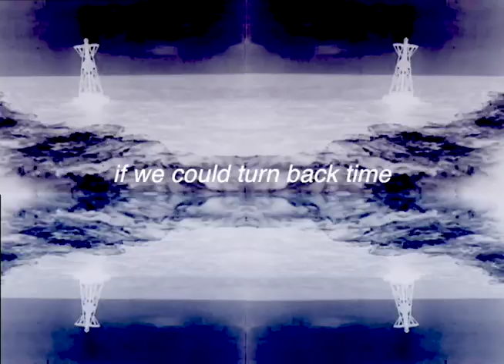If We Could Turn Back Time (2024)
In psychology, flow is a mental state of full immersion. In nature, flow is omnipresent in movement of water, bustle of people and the irreversible passage of time. The video is an amalgamation of disruption and inversion in flow, employed by using reversed, mirrored, multiplying and negative effects, in itself highlighting flow’s intrinsic cyclicity and mirroring human destructive interaction with the natural flow of things. Nevertheless, humans themselves are an inseparable part of flow.

Created by:
Minna Li
Tassos Mallios
Isaac Marshall
Elīna Meinerte
Sarah Morgan

Source credits:

Video sources
“3 km zwemwedstrijden” by Polygoon Hollands Nieuws (producent) / Nederlands Instituut voor Beeld en Geluid (beheerder), Open Images, 1931.
“Carbon Cycle” by NASA/Goddard Space Flight Center Conceptual Image Lab, Internet Archive, 2003.
“In the Beginning” by U.S. Department of Agriculture, Bureau of Dairy Industry, Extension Service, Division of Motion Pictures, Internet Archive, 1935.
“Midwest Holiday (Part II)” by Wilding Picture Productions, Inc., Internet Archive, 1952.
“Nederland waterland” by Polygoon-Profilti (producer) / Netherlands Institute for Sound and Vision (curator), Open Images, 1936.
“News Magazine of the Screen, The (Vol. 7, Issue 3)” by Warner Pathé News, Internet Archive, 1956.
“North Atlantic Ocean Current Velocity” by NASA/Jet Propulsion Laboratory, Internet Archive, 1999.
“Pipeline to the Clouds” by Raphael G Wolff Productions, Internet Archive, 1951.
“Restless Sky (Wide Screen)” by C. E. Price, Internet Archive, 2007.
“The Endless Voyage 01 The Water Planet” by Intellicom, Internet Archive, 2003.

Audio sources
“Little Gray Neck” by L. Amalrik / Macmillan Films Inc., Internet Archive, 1950.

Tech Specs:
Container:.mov
Resolution: 720x480
Video Codec: H.264
Frame Rate: 29.97 Fps
Audio Codec: AAC